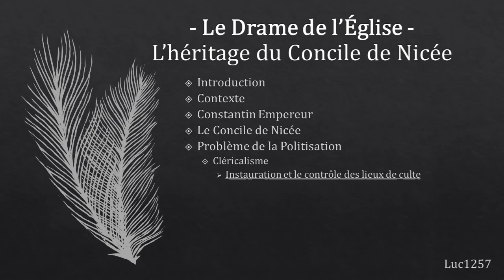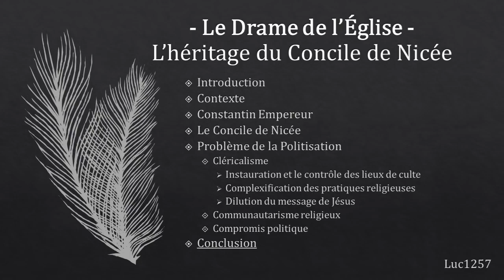le drame de l'Eglises l’héritage du concile de nicee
Les cause du Concile de Nicée